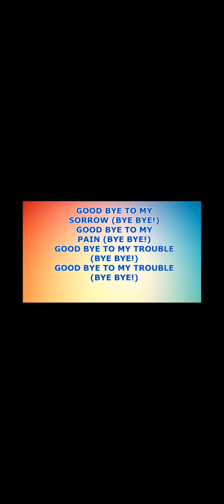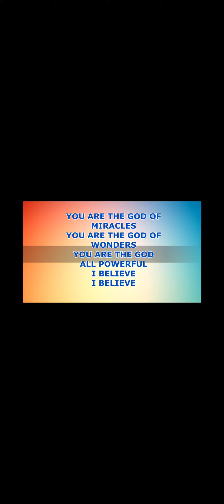I believe...(So long bye bye)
Singer Jonathan Nelson